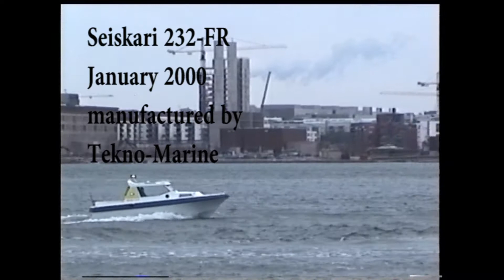Seiskari232FR18012000testrun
We have digitized old videotapes. In this video the new Seiskari 232-FR model was launched just before Helsinki International Boatshow on 18th of January 2000. It was snowing and the only place the sea was not covered yet with ice was here in Helsinki, Lauttasaari. Seiskari 232-FR model was in production from 2000 to 2001, then it changed (longer hull) to Seiskari 242-CC/FR/HT model. Today in production is Seiskari 242-CC EVO model.